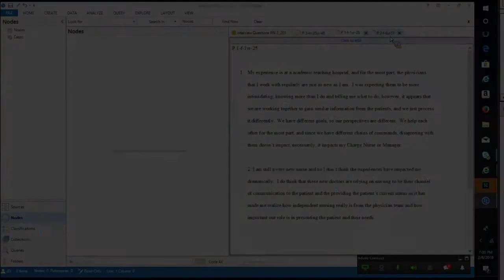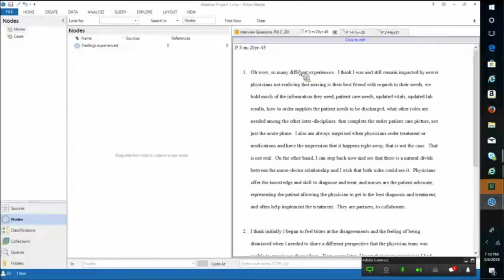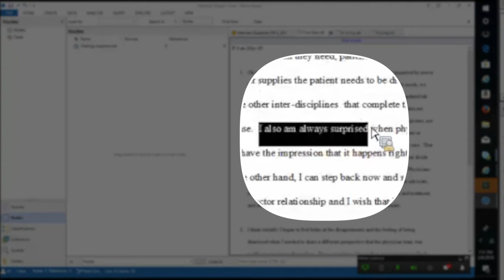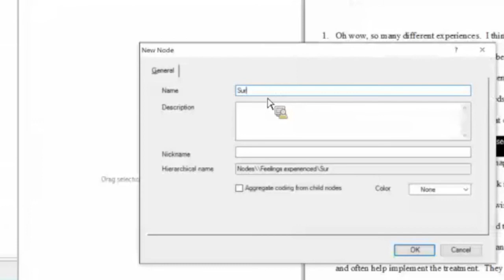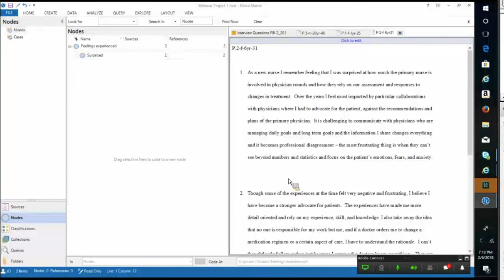NVivo - Coding Data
Walden graduate and former NVivo and qualitative concepts tutor, Jessica Dempsey, shows how to code data in NVivo software.

*This video was originally presented as a live webinar, recorded on February 6, 2018. It was edited for clarity, sound, and length by Shawn Picht and Shawna Burtis.

Walden University students, visit the ASC's tutoring page to schedule an NVivo tutoring session